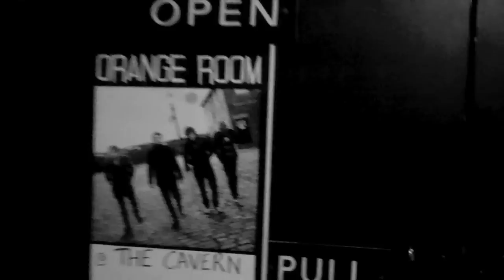ORANGE ROOM I'll Stick Around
Footage filmed in the Cavern Club, Liverpool.